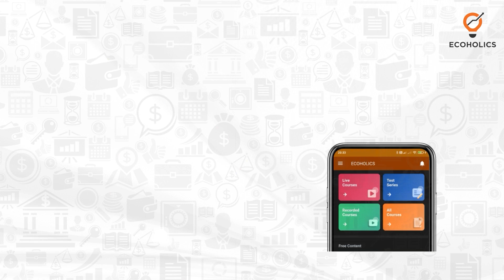How Indian Revenue Sharing Formula Work | Ecoholics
Are you curious to know what the Indian Revenue Sharing Formula is and how it works? We've got you covered! In this easily digestible video, we'll explain the finer points of the Revenue Sharing Formula and its implications on current affairs. Unravel the secrets of India's taxation process with us and understand why it's a crucial part of economic policy making. Don't miss out - click play now for all the info you need to know!